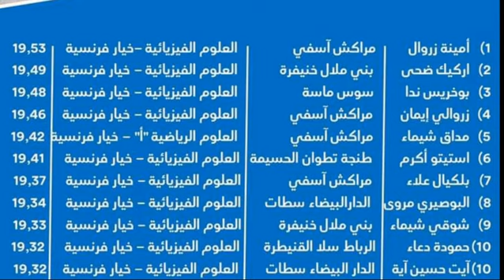أعلى عشر نتائج على الصعيد الوطني وأسماء وجهات التلاميذ المتفوقين👍👍👍👍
أعلى عشر معدلات على الصعيد الوطني والجهات التي ينتمون إليها